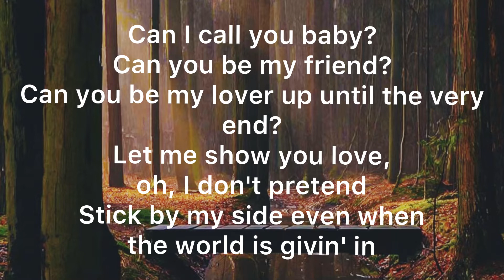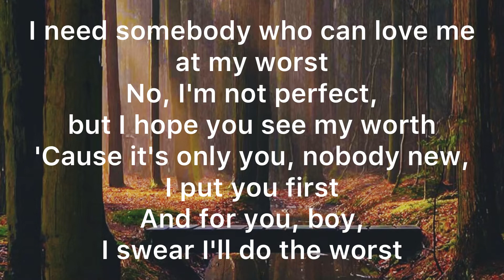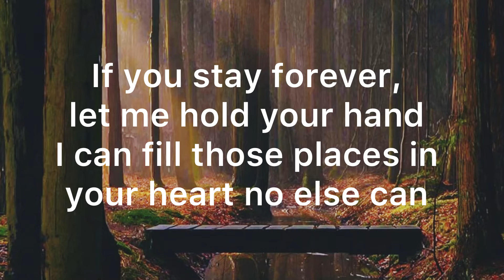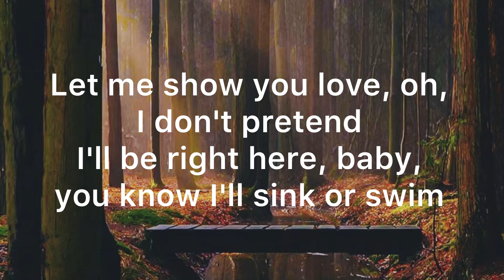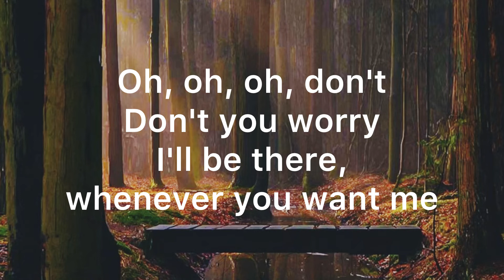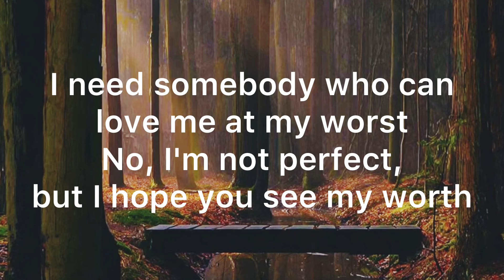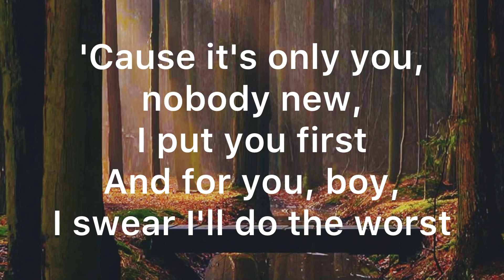At my worst - Lyrics